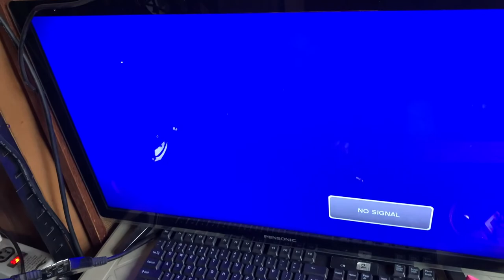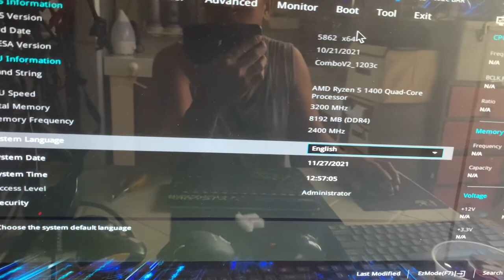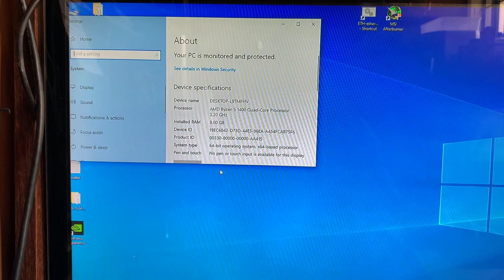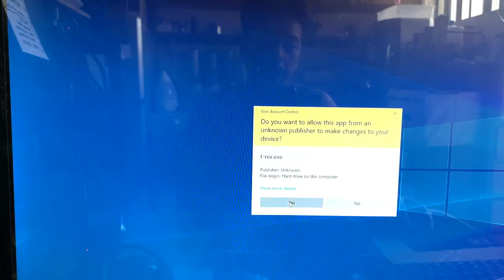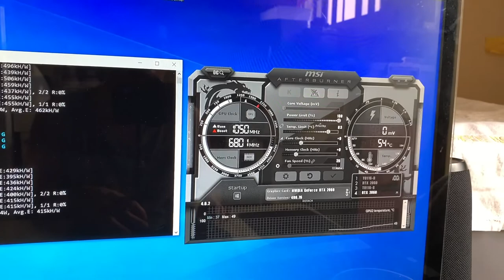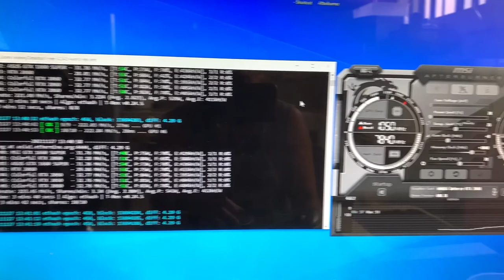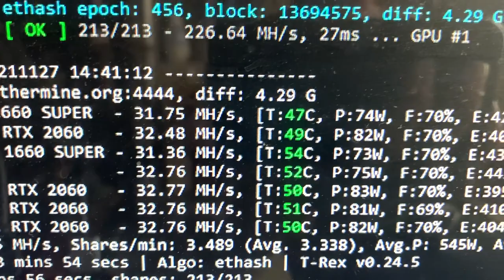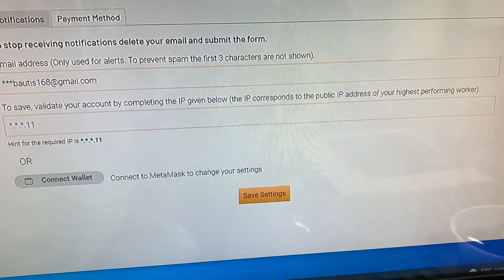Paano Gumawa ng Mining rig Start to end 7 GPU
DIY Mining Frame GAWA SA Kahoy sa halagng 700 pesos

Wallet using Binance mag register lang kayo para sa ETh wallet